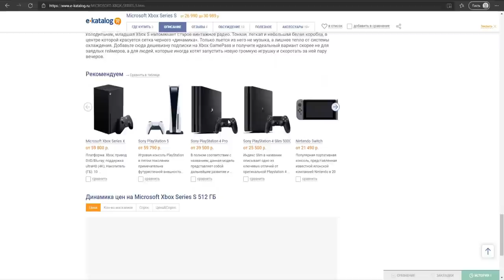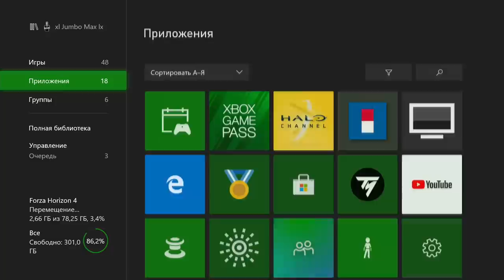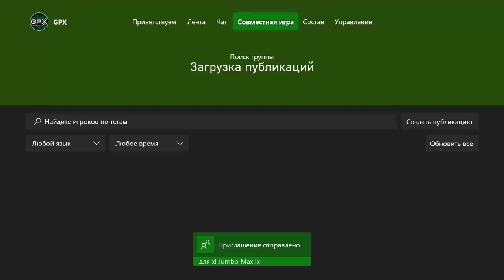XBOX SERIES S - ЛУЧШАЯ КОНСОЛЬ ДЛЯ СНГ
Поговорим о Xbox Series S, расскажу про минусы и плюсы, а так же про то, почему я считаю, что эта консоль лучшая для СНГ.